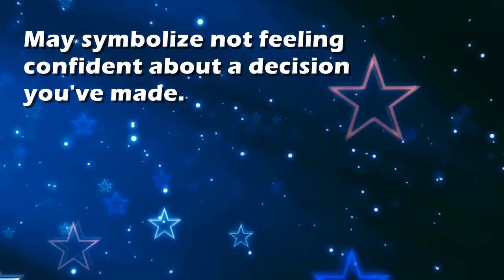Indecision : Dream Interpretation and Dream Meaning by TellMeMyDream.com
What does dreaming about 'indecision' means?
In this video from TellMyMyDream.com we explain and interpret the meaning of a dream about  the 'indecision' psychic symbol

The symbol: indecision in a dream can be interpreted and explained as follows
'May symbolize not feeling confident about a decision you've made.'.